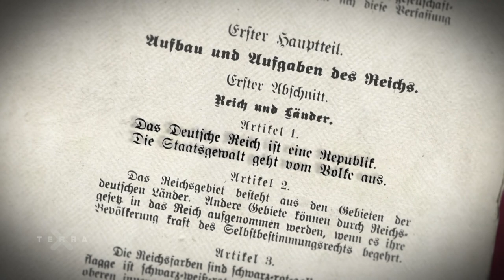Woher kommen die Farben Schwarz-Rot-Gold?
Die Nationalfarben der Deutschen sind Schwarz, Rot und Gold. Die Ursprünge dafür reichen bis ins Mittelalter, haben aber auch etwas mit der Geschichte der Demokratie in Deutschland zu tun. (aus: "Deutschland-Saga")